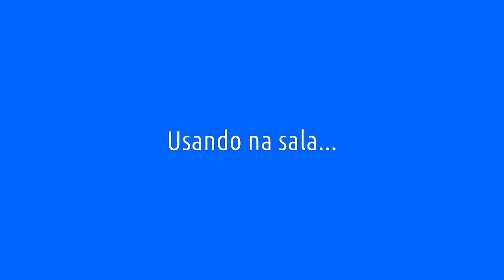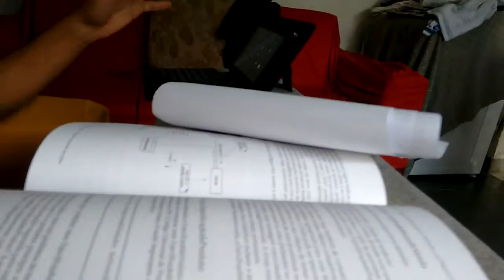Improviso Tábua de Passar como Mesa de Computador Suporte Teclado, Mouse, Notebook ou Estudos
Que Deus abençoe sua vida em nome o Senhor Jesus!